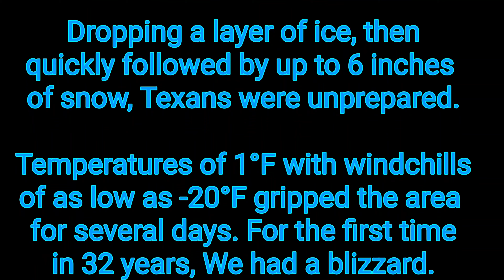Winter Storm Uri Strikes Texas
Winter Storm Uri blows thru central texas coating us with snow and ice.